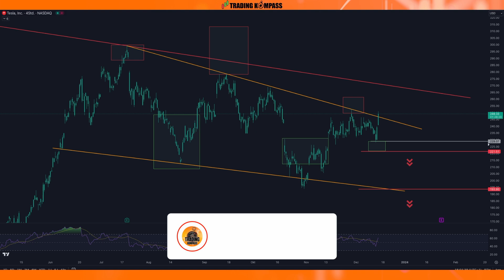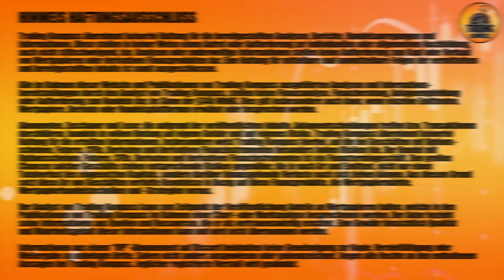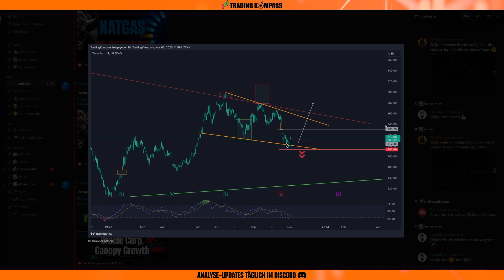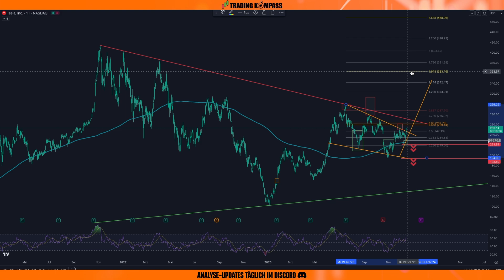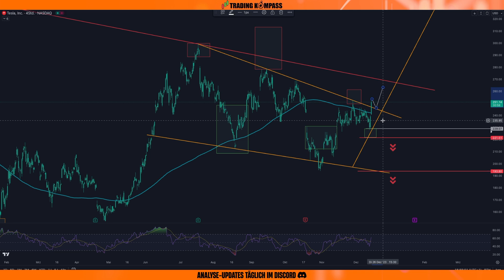Tesla - Gewinner 2024? 📈 Technische Analyse & Preisziele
💎 Bleibe 24/7 auf dem Laufenden! 💎
Tägliche Updates, Live-Chat und Analysen auf Anfrage gibt es in unserem Discord für VIP-Mitglieder 👉🏽

⭐ BÖRSEN & TOOLS ⭐

ℹ️ KANALINFO ℹ️

Themen: Trading, News, Krypto, Aktien, Rohstoffe

Keine Anlageberatung im Sinne des WpHG - Sämtliche Inhalte dienen einzig der Information und Unterhaltung und spiegeln ausschließlich meine persönliche, subjektive Meinung wider. Zuschauer sind ausdrücklich aufgefordert, sich zu den Inhalten eine eigene Meinung zu bilden und ggf. professionelle Beratung aufzusuchen. Der Handel mit Aktien birgt Risiken und kann zum Verlust Ihres investierten Kapitals führen.